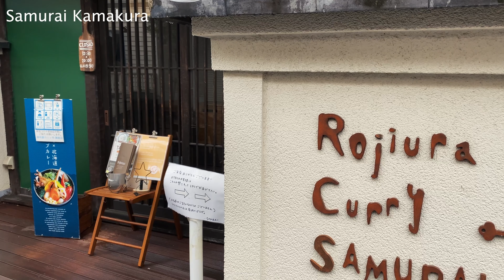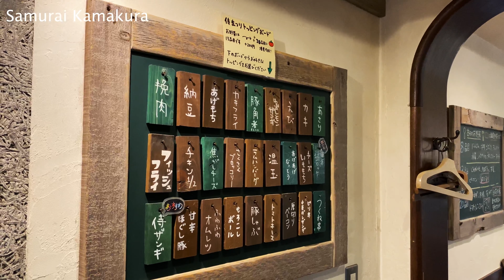(おすすめスープカレー #002) Rojiura Curry SAMURAI.鎌倉店 (Kamakura)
☆☆☆☆☆チキンと野菜13品目

Rojiura Curry SAMURAI.鎌倉店
路地裏カリィ侍　鎌倉店
(Backalley Soup Currey Restaurant Samurai in Kamakura)